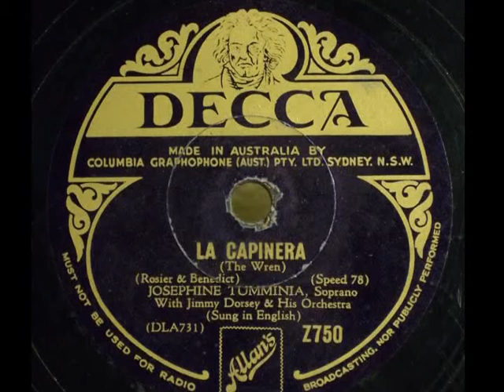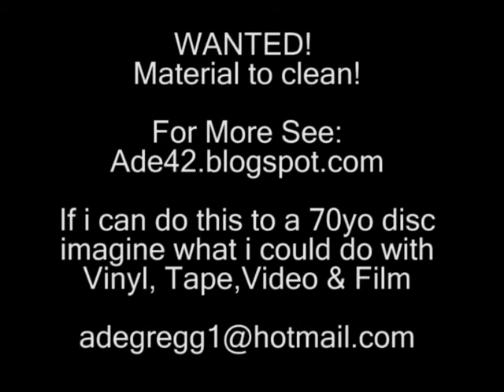78rpm Restoration - Josephine Tummina - La Capinera with Jimmy Dorsey 12 inch